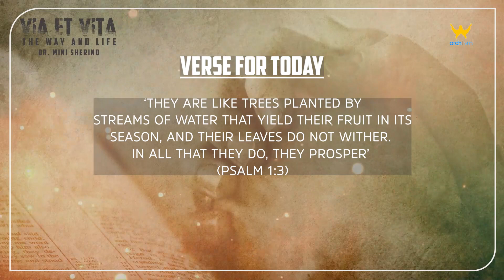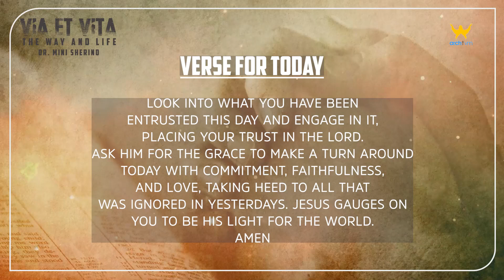"VIA ET VITA" || THE WAY AND LIFE || EPISODE 134 || VERSE FOR TODAY || DR. MINI SHERINO